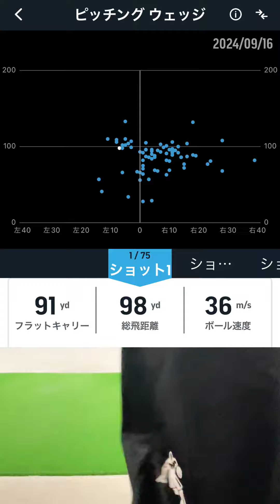[腰をクッと]vlogマキロイみたいに打ちたいと思って2ヶ月が経過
バスケのシュートやダーツも連動があるけどゴルフの連動は
動かす場所がたくさんあって大変笑　でもそこが面白いですね
マキロイっぽく打てるようになるまでいつになるやら、、、
こればっかりは自分で試して感じを掴んでいくしかないですね
連動が一瞬なので打ちながらちょっとずつ筋肉の動きに変化を
入れてって感じで練習しています。